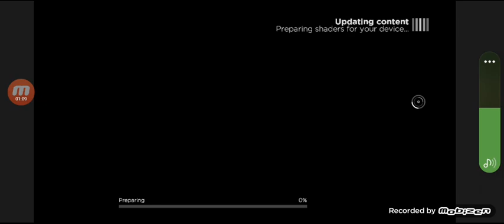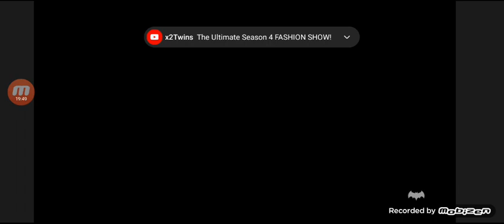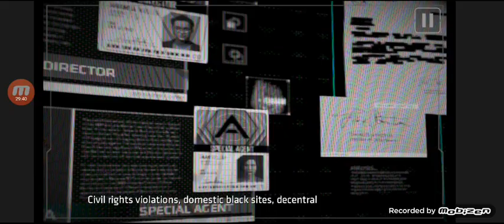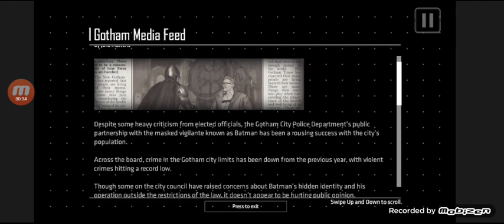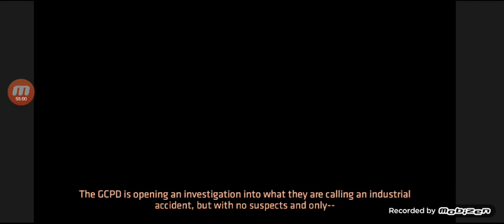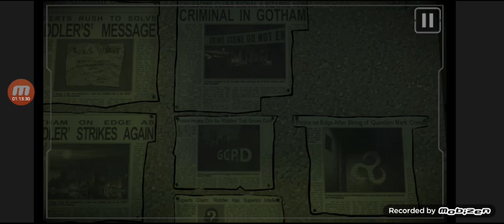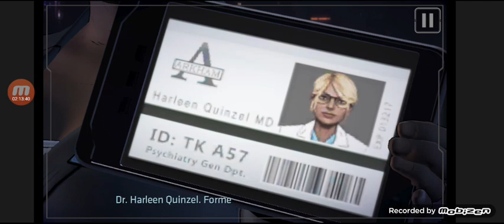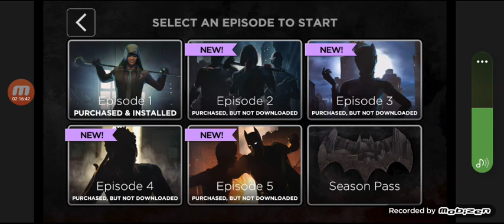Batman The Enemy Within (Part 1)(Episode 1)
We now start playing season 2 of Batman The TellTale Series